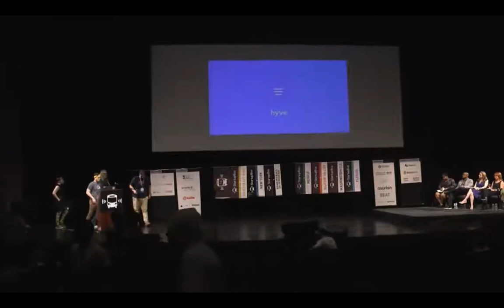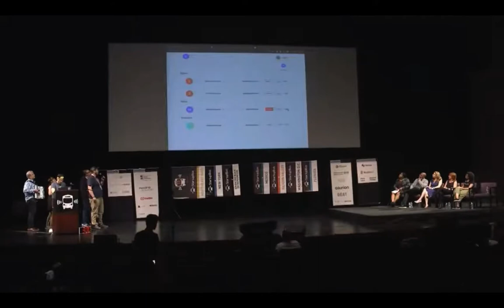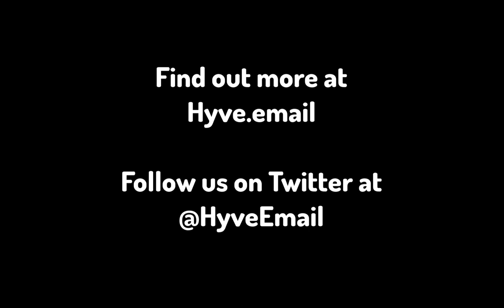Hyve’s finalist pitch at Startup Bus 2019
The Startup Bus 2019 project that I was involved in — Hyve, an anti-spam/fishing/email abuse tool — made it to the finals and was one of the top three projects. This is the pitch we gave at the finals, which took place on Sunday, July 28, 2019 at the Mahalia Jackson Theater in New Orleans.

Team Hyve is:
• Rina Bane
• David Castaneda
• Tracy Ingram
• Justin Linn
• Joey de Villa

We couldn’t have done this without Startup Bus!